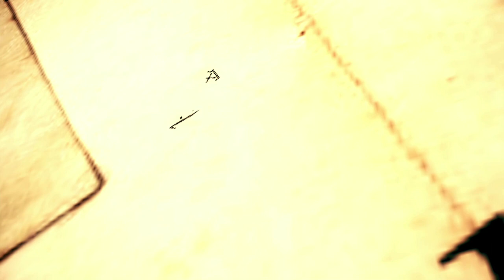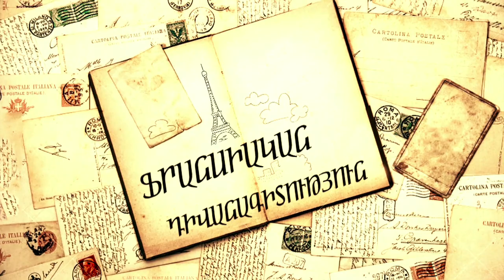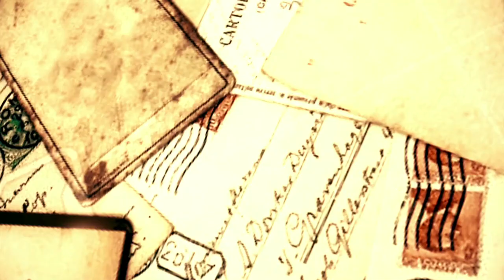Պոստ ֆակտում. Ֆրանսիական դիվանագիտություն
Արևելյան գործընկերության գագաթնաժողովին մնում է 2-3 շաբաթ, որի ընթացքում նախատեսվում է ստորագրել Հայաստան-ԵՄ նոր համաձայնագիրը: Եվ որքան մոտենում է այդ ժամկետը, այնքան ավելի շատ են խոսակցություններն այն մասին, թե ի վերջո կողմերը կստորագրեն այն, թե ոչ: